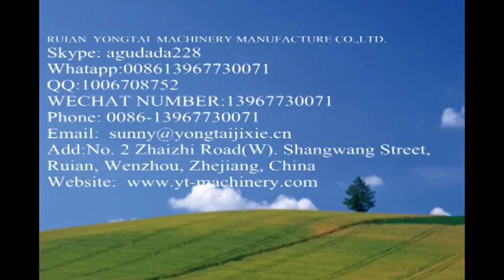pe plastic disposable TurtleTub liners making machine